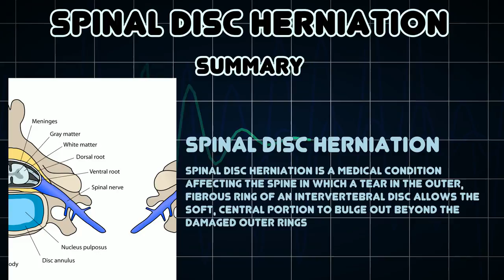Spinal disc herniation (Medical Condition)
Symptoms, risk factors and treatments of Spinal disc herniation (Medical Condition)

Spinal disc herniation is a medical condition affecting the spine in which a tear in the outer, fibrous ring of an intervertebral disc allows the soft, central portion to bulge out beyond the damaged outer rings